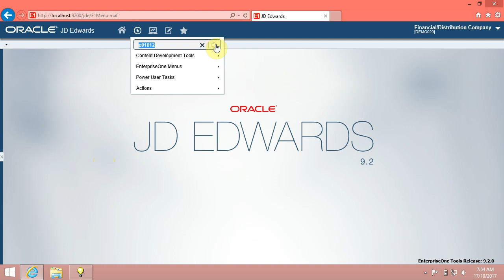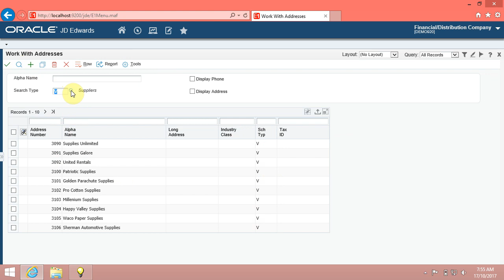0403 Using the Visual Assist Button in JDE EnterpriseOne 9.2 System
Hi,
I am  Ayman Refat from Learn-JDE.com,
In this video, we will know how to Using the Visual Assist Button.
Introduction,

The Visual Assist button, which is the magnifying glass icon, is a visual assist tool that helps you narrow your search for records by allowing you to enter values (user defined codes, or UDCs) in various fields in EnterpriseOne. This tool helps you eliminate errors because it allows you to select only values that are valid for a particular field.
Lets go.